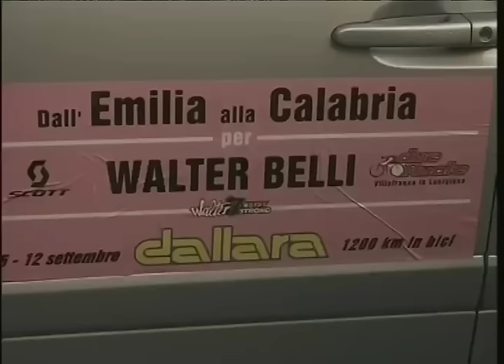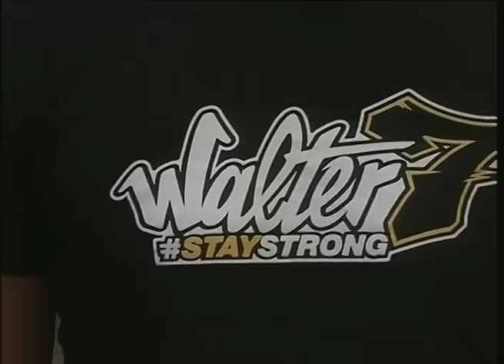RTA News 09-09-15 1° parte